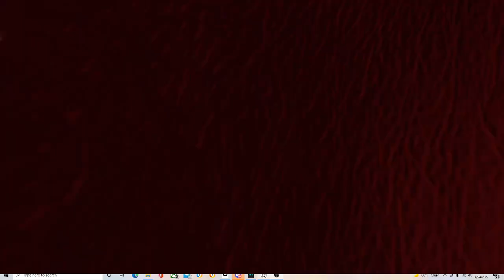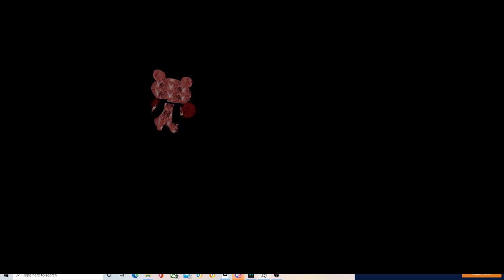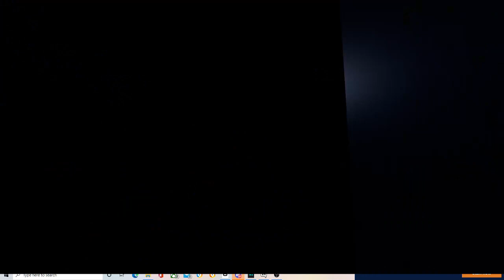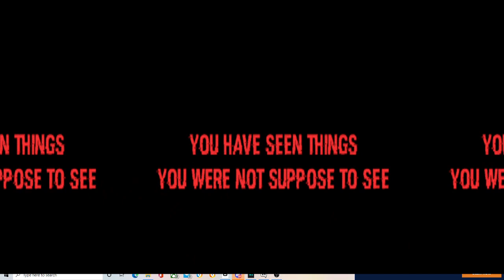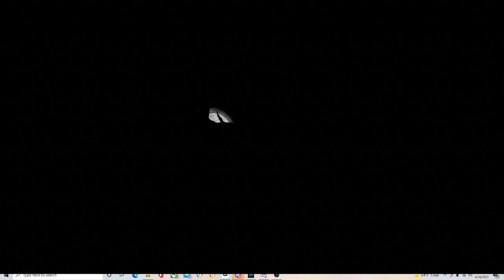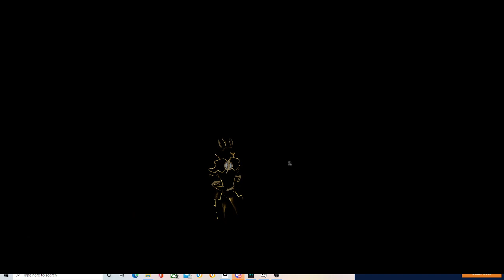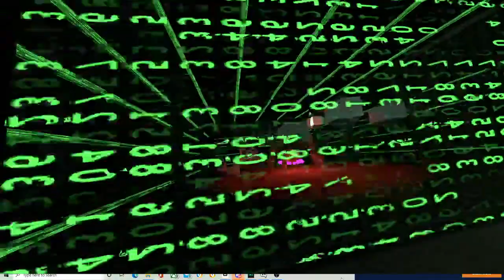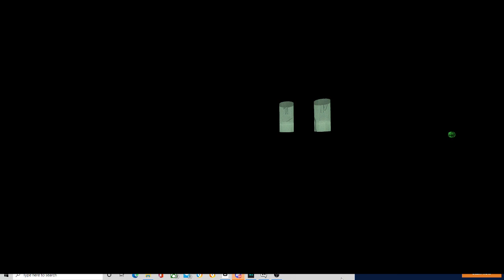(Vrchat) Bat Detective video final assault in huggi dungeon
sorry the video is long as heck the footage is to big I cant edit in both my ipad and my pc I did my best but you will atlest see the struggle and sweat and fear and faith and courage of this horrific adventure this vrchat world was made by a creator name OfficialSayon he made awsome terrifying worlds and made a series which were also terrifying but sadly those worlds dont exist anymore and I didn't have a chance to make videos on those worlds of horrors . this will also be the final run on the Bat Detective videos scine am now taking up the mantle of THE BATMAN and a new series of my batman run . hope you my viewers and subscribers will still enjoy this epic terrifying and heroic journey on THE ASSAULT ON HUGGI DUNGEON!